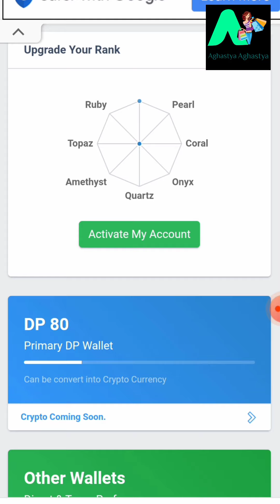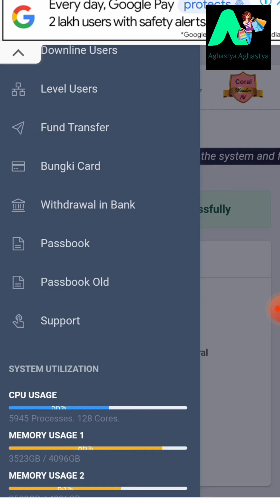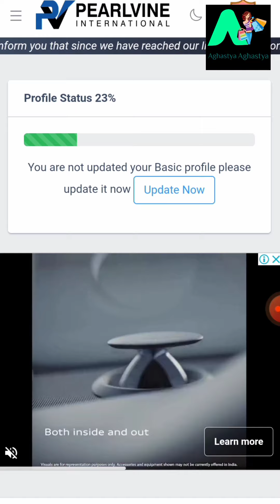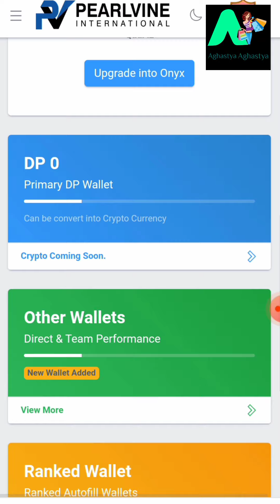ఒక్కే సారి 2 పెర్ల్ కోరల్ అప్డేట్ pearlvine international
_*🍅🔑 PEARLVINE కాయిన్ జూలై 1/2 నాటికి ప్రారంభించబడుతుంది.*_ _*🍅🔑PEARLVINEకి జూలై 1వ తేదీ నుండి ఉచిత చేరిక START ఉంటుంది.*_ _*🍅🔑 PEARLVINE FREE JOININGతో ఉచిత గేమ్ GAME ఆడే సౌకర్యం కూడా అందించబడుతుంది.*_ _*🍅🔑PEARLVINEలో గేమ్ ఆడటం ద్వారా, మీరు PEARLVINE యొక్క క్రిప్టో కరెన్సీని ఉచితంగా సంపాదించగలరు. మీరు ఉచితంగా గేమ్ ఆడటం ద్వారా డబ్బు సంపాదించగలరు*_ _*🍅🔑 బృందం యొక్క సెటప్ మునుపటిలానే ఉంటుంది, జట్టు లాభం పూర్తిగా ఉంటుంది, ర్యాంక్ అప్‌గ్రేడ్ ఆదాయం PEARLVINE యొక్క CRYPTO కరెన్సీలో అందుబాటులో ఉంటుంది.*_ _*🍅🔑మీర్యాంక్ ఆధారంగా , మీ IDS సంఖ్య ఆధారంగా PEARLVINE మీ క్రిప్టో కరెన్సీని ఒక IDకి లెక్కిస్తుంది.*_ _*🍅🔑PEARLVINE యొక్క CRYPTO కరెన్సీ ఒక ఎక్స్ఛేంజ్‌లో ప్రారంభించబడినప్పుడు PEARLVINE యొక్క కాయిన్‌ను గొప్ప వేగంతో వృద్ధి చేస్తుంది.*_ _*🍅🔑CRYPTO కరెన్సీకి వెళ్లిన తర్వాత, PEARLVINE COIN పెరుగుదల కారణంగా అనేక రెట్లు ఆదాయం లభిస్తుంది.*_ _*🍅🔑USDTలో విత్‌డ్రావల్ ఎక్స్ఛేంజ్ PEARLVINE కాయిన్ కోసం మీరు ఏదైనా గ్లోబల్ ఎక్స్ఛేంజ్ నుండి విత్‌డ్రా చేయగలరు.*_ _*🍅🔑 వీలైనంత ఎక్కువలేదా కాయిన్‌ని ఎక్కువ కాయిన్‌తో కొనుగోలు చేయండి.*_ _*🍅🔑 PEARLVINE ముందుగా కాయిన్ దాని సహ వ్యవస్థాపకుడిని అందిస్తుంది.*_ _*🍅🔑BLOCKCHAINకి వెళ్లిన తర్వాత, PEARLVINE COIN ధర చాలా వేగంగా పెరగడం ప్రారంభమవుతుంది.*_ _*🍅🔑 ఆటోపూల్ యొక్క ప్రయోజనం PEARLVINE COIN పెరుగుదల కారణంగా దాని ద్వారా అందుబాటులో ఉంటుంది..*_ _*🍅🔑 ప్లాన్‌ని మళ్లీ PEARL ర్యాంక్‌కు మించి తీసుకువస్తుంది, దీని TOPUP క్రిప్టో కరెన్సీ నుండి మాత్రమే ఉంటుంది….*_

అకౌంట్ క్రొత్తగా తీసుకునే వాళ్ళు క్రింద లింక్ వుంది registation చేసుకోండి తరువాత కాల్ చేయండి

HPearlvineey check out this amazing app and Earn money. Use my refer

N saishankarachary
 FROM Hyderabad
Jay .